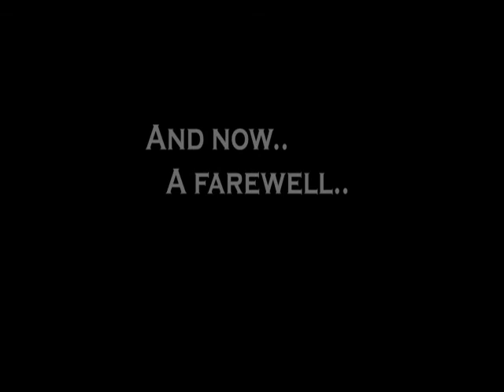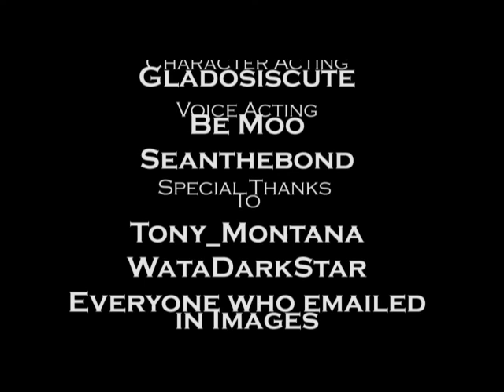Gib$ TV: Episode 2- A Member Leaves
This week on Gib$ TV:

* New Guild Ranks?
* jaMESSSSSS has identity crisis
* Hunted/VIP mod on Gib$ TF2 Servers?
* Clan loses first TGL Match
* Sniper Tournament News
* Tony Spotted Segment
* A Notable Guild Member Leaves

Sorry for the briefness of the guild news, and the lack of TF2 news this week, but the episode had to get out, and at the rate it was previously going, it would not have been released until the end of August.

Video quality issues will be resolved by the next episode.